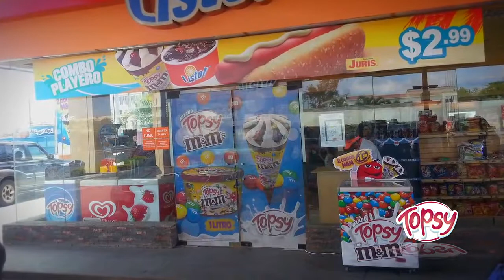Institucional Topsy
Video Institucional realizado para el Grupo Arca Continental de su producto Topsy